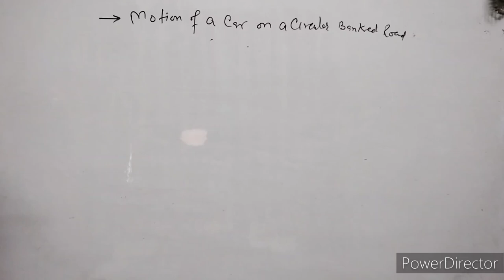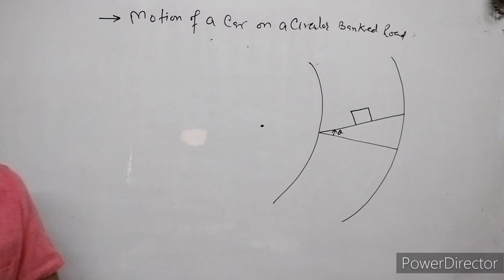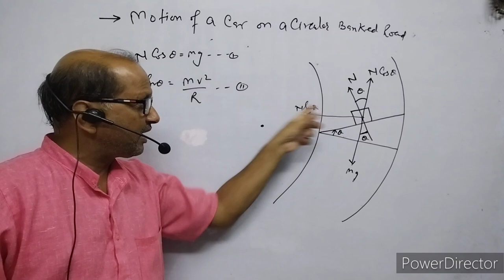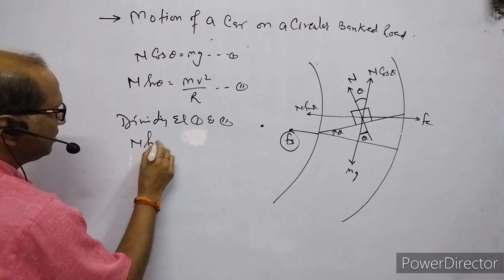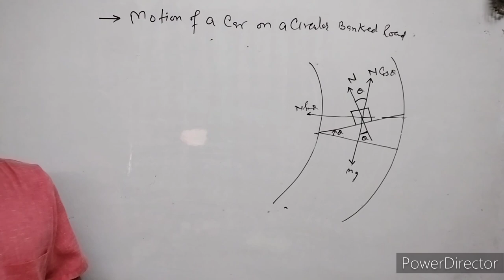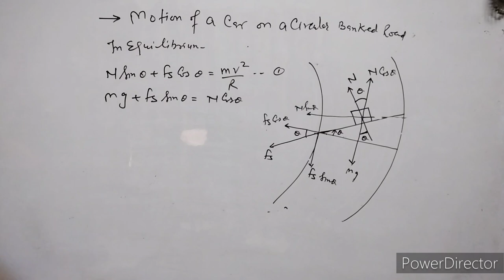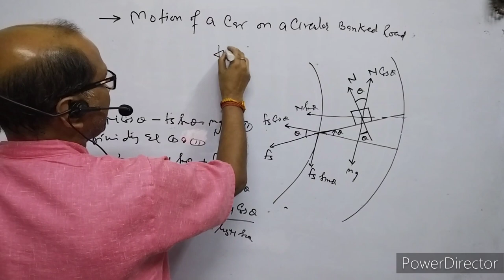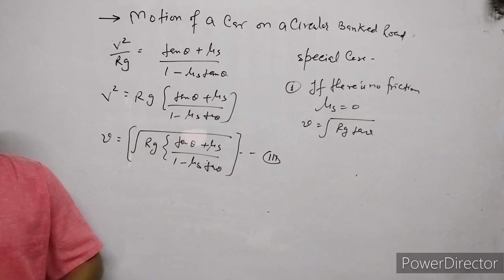XI- Physics:(5.11); Motion of a car on a circular banked road; ( Maximum safe speed ); BY- A.Prakash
In this video I have discussed about the motion of a car on a circular banked road. I have explained the maximum safe speed on the circular banked road.